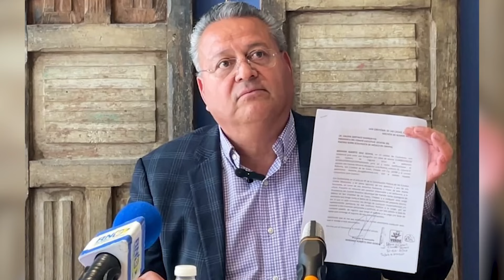Corte 26 Iglesia Católica pide que frene la Inseguridad SCLC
Iglesia católica pide que frene la inseguridad de San Cristóbal